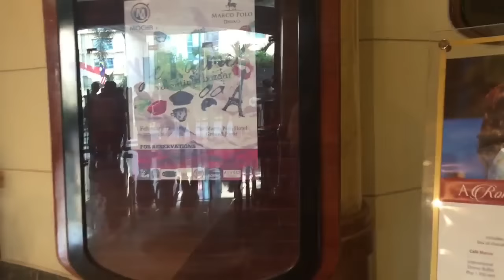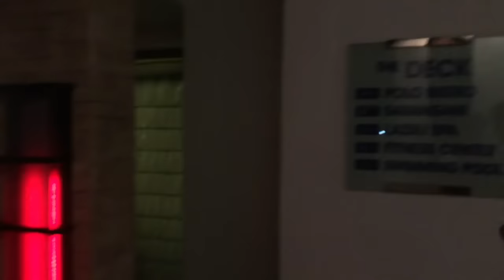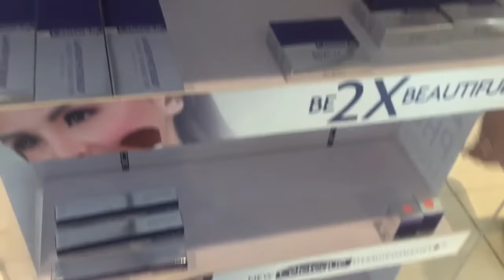MARCO POLO FOR VALENTINE'S! Snapchat! ♡ February 13-14, 2016 Vlog | makeupbykarlamisa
Sorry for the Audio Mishap!

Snapchat ♡ karlamisa